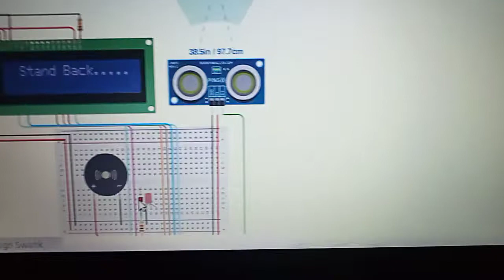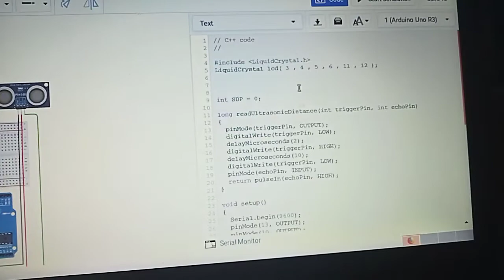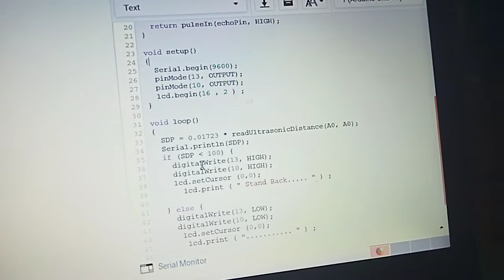SOCIAL DISTANCE PROJECT WITH ARDUINO😎